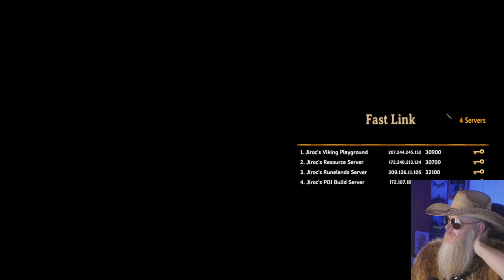100s of Amazing Dvergr Build Ideas!